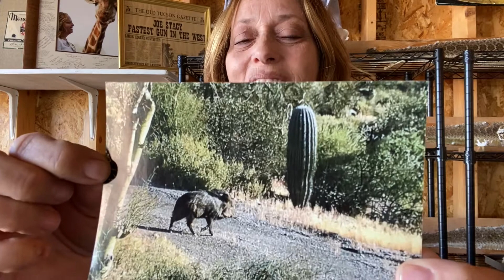What’s a Javelina? Stace introduces you to Javelina and shares a few of her stories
Javelina are Collard Peccary and found mostly in AZ TX and further South.  This is the first video in a series introducing Javelina and why they are not pigs.